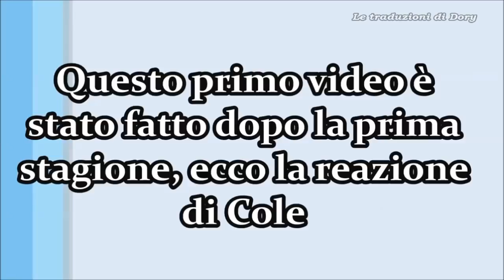"Siete fidanzati?" LILI REINHART è STUFA della domanda e parla apertamente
Lili Reinhart Cole Sprouse Riverdale sub ita le traduzioni di Dory